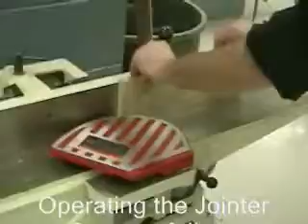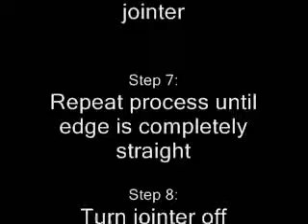Operating the Jointer